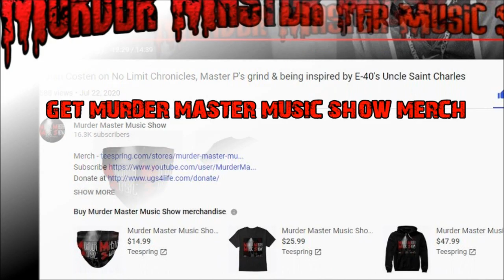Drugzie of Poison Clan recalls going on tour w/ 2 Live Crew and women auditioning for Me So Horny